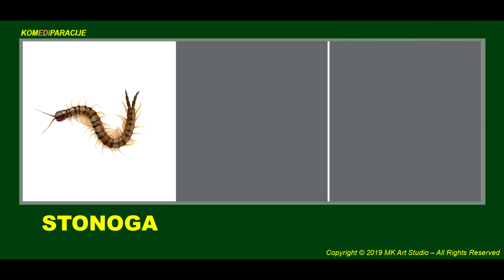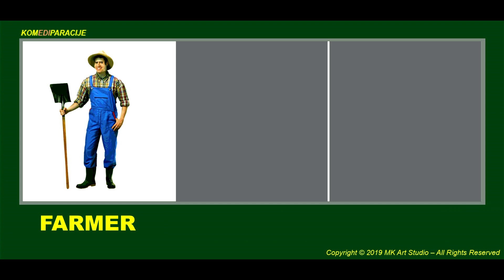KOMEDIPARACIJE - 03 - Komedija komparacije